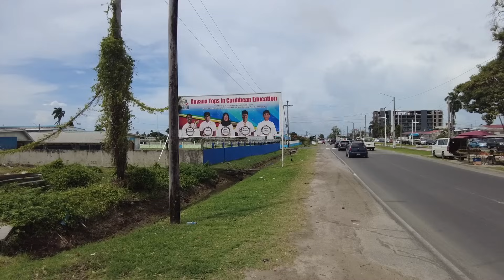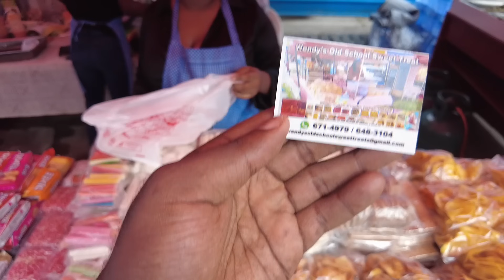They Said Georgetown Guyana was Too Dangerous